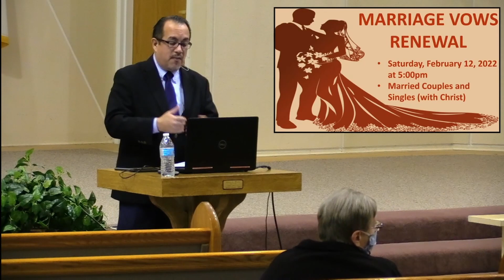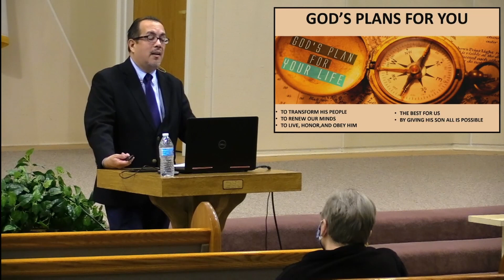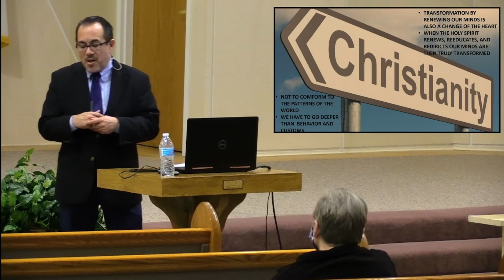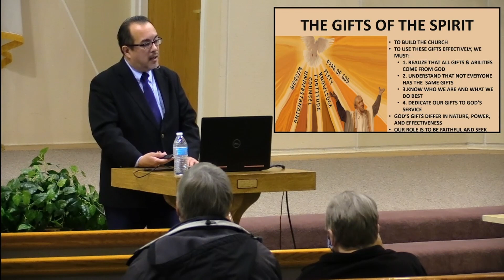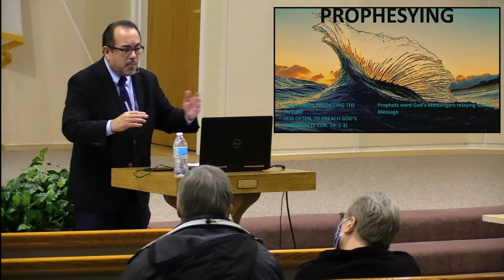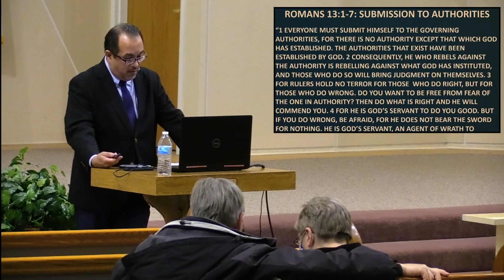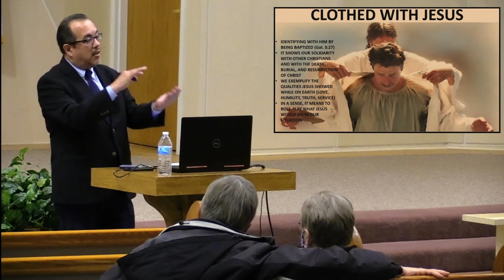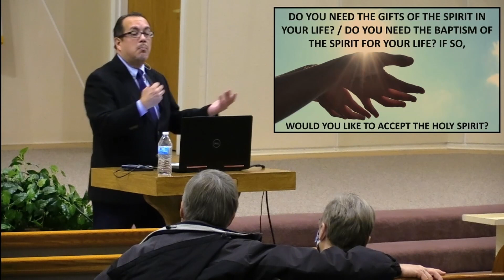"The Gifts of the Spirit" Bible Study of Romans 12-13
Why do we need the Holy Spirit?

Welcome to another Bible study of series "Saved To Serve". Today's study is based on the book of Romans 12-13. You're most welcome to join us in person in the Seventh Day Adventist church in Lemoore or check our other videos. Blessings!